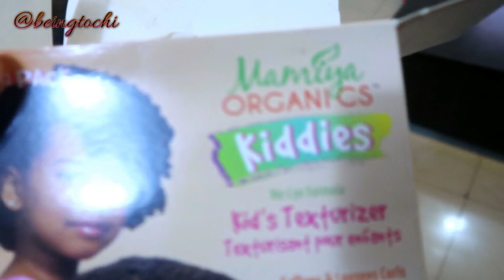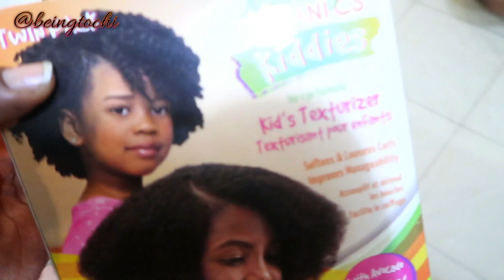PRE-BIRTHDAY VLOG | Preparing Ukwa / Breadfruit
Kindly send me gifts in cash if you please
Account name - Okoli Tochukwu
Bank - UBA